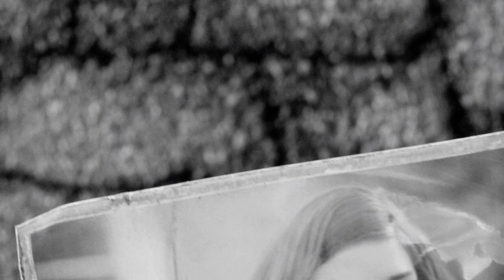Let's Play Fallout 4 - 100% Run - Maya Everett - #1 Creation of the Everett Family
A Fallout 4 completionist run where we play as Maya Everett, a badass military mom whose entire world is turned upside down when she gets frozen in a vault and wakes up in a post apocalyptic wasteland. Primarily into big guns and power armor, she takes a more aggressive, no prisoners stance while trekking through this new world.

In this episode we start off our adventure by creating Maya Everett and her husband, Grant.